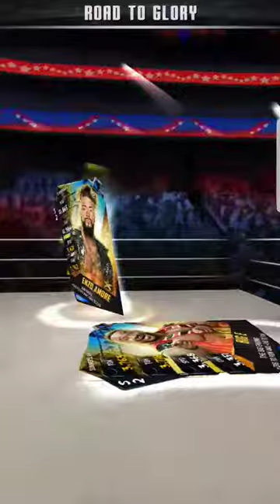Wwe supercard episode #23